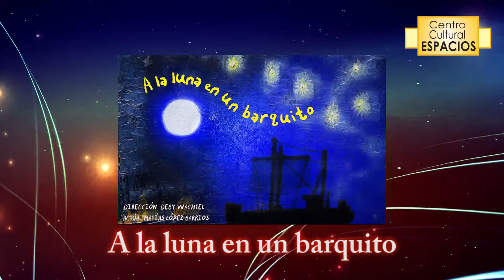Promo 19° Festival de espectáculos para niños C.C.Espacios